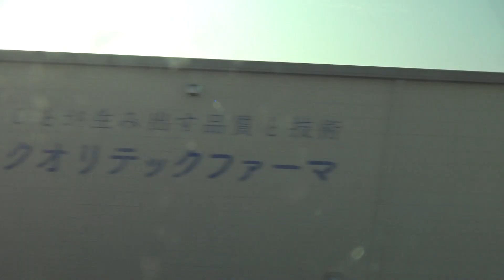奇跡的に近江鉄道800系と立体交差した東海道新幹線下りN700系のぞみの車窓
奇跡的に近江鉄道800系と立体交差した東海道新幹線下りN700系のぞみの車窓です。
東海道新幹線の滋賀県内区間となる米原駅～京都駅間の近江八幡付近を走行していると、近江鉄道の八日市線（万葉あかね線）と立体交差する地点で田園地帯を走行中の800系が走行しており、超高速運転のN700系のぞみから見ることができた奇跡的な遭遇となります。